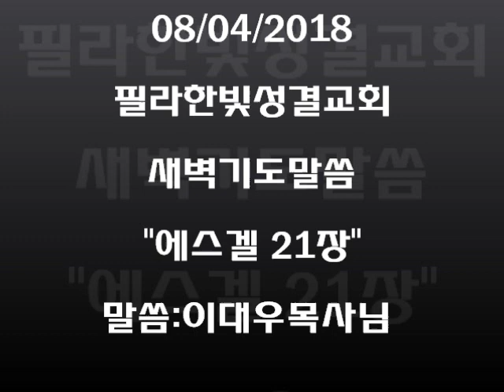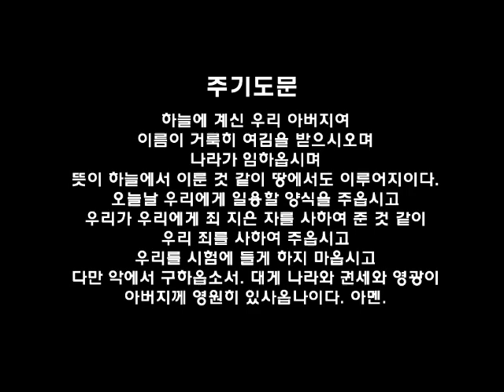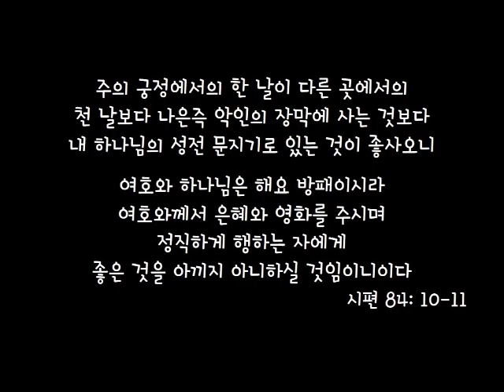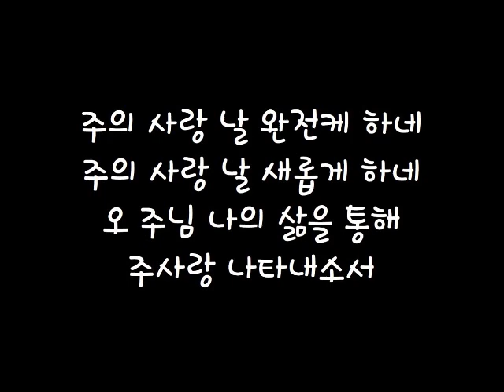필라한빛성결교회 에스겔 21장